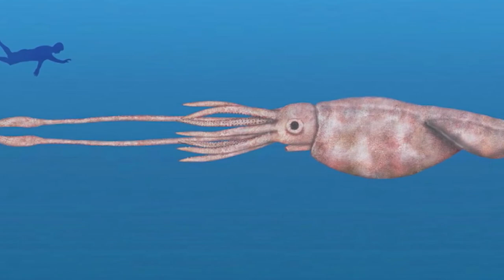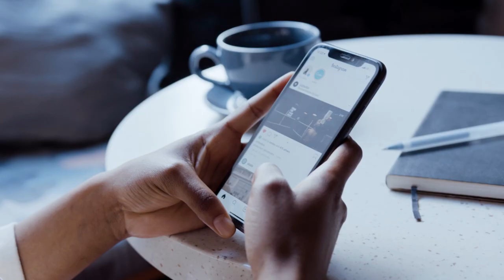Most strange animals you never heard about.! 10 strange animals, strange animals that exist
in this video you will see 10 most strange animals, more 23 strange animals you will see in future videos. The Amarillo Zoo captured strange zoo animals that you will see in future. there is 100 weirdest animals around the world. please have a look 10 unique animals in our past videos.to many odd animals name in the wild that actually exist in the wild. we added some weird animal photos in our video weird animal facts. Nature is blessed with all sorts of creatures, weird built animals and strange animals in tennessee. form the 10 most strange animals star-nosed mole rat, Vampire deer, prickly devil, are the top listed. house of more strange animals in australia. but you can found more strange animals around the world.